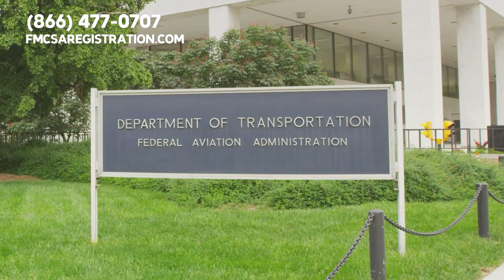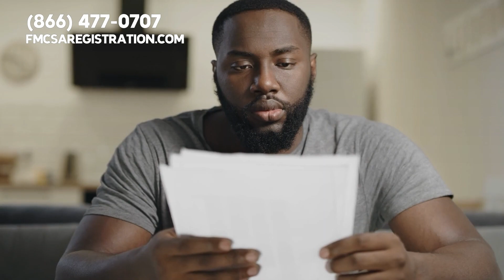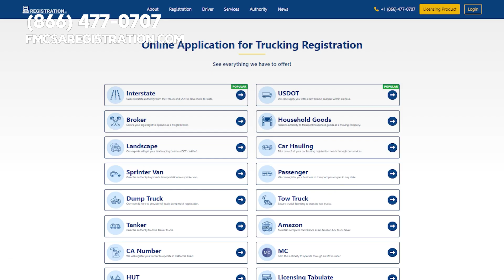Who is Exempt from a DOT Number | 🔑 Most Commercial businesses are Required 🚚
Hey, do you know if your commercial motor vehicle needs a USDOT number? It's crucial to understand when your company needs to register with the Department of Transportation (DOT). It can be confusing for industries with CMVs, so let's break it down. Not only do employers need to worry about when to register for a USDOT number, but they also need to know if their state requires registration for intrastate carriers. Let's make sure you're covered!

🎧 Chapters / Show Notes:

0:00 - Intro
0:07 - Who is Exempt from a DOT Number
0:50 - Local governments are exempt
1:20 - Exemptions may vary depending on the load
1:56 - Stay familiar with exempt regulations